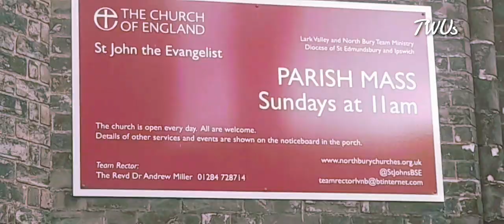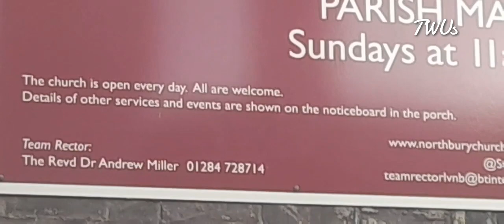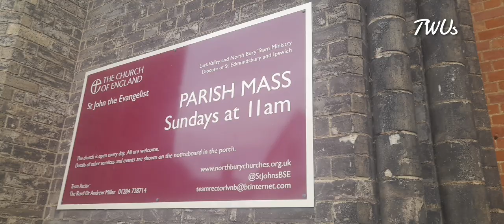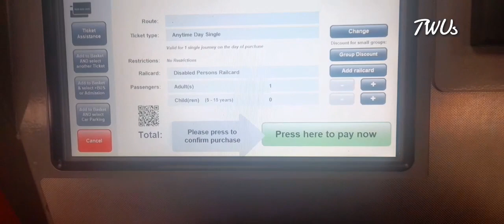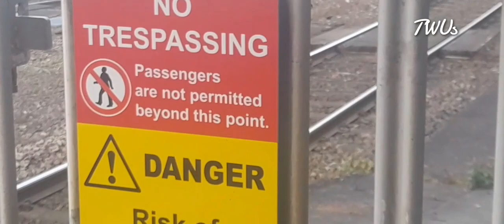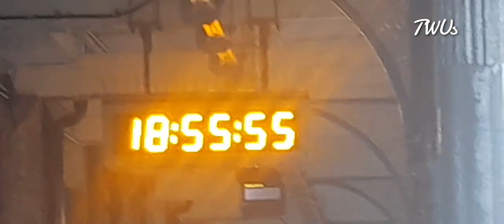A path to take to get to Bury St Edmunds Train Station (piolet) 2024